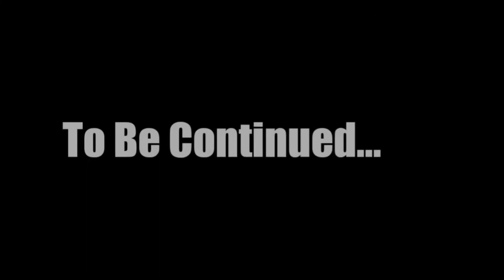Nimian Legends : BrightRidge - Season 1 Chapters 1 - 4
Remember to always stay QUIRKY, Quirkies!

♫ Music (I DO NOT OWN):
[Intro]
Track: Robots Don't Sleep - So Bad (Synkro Dub Mix)